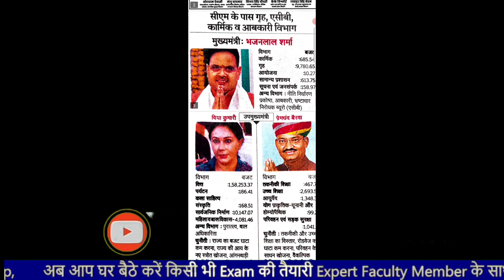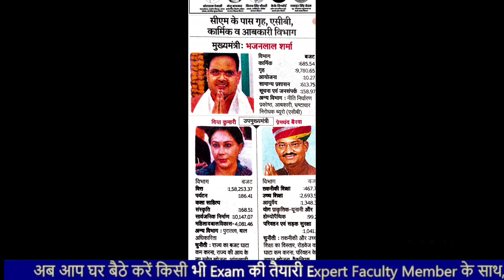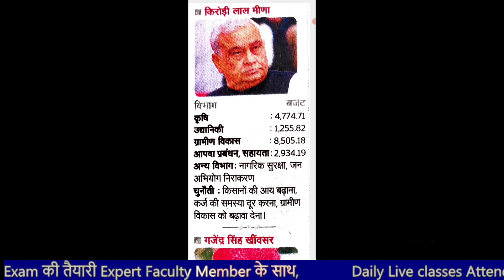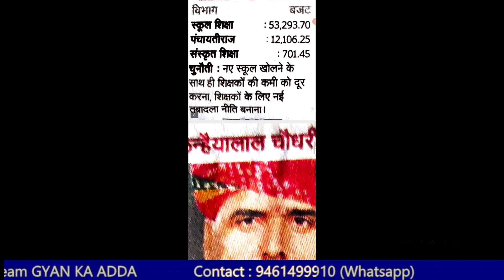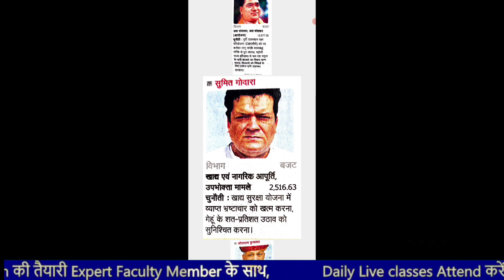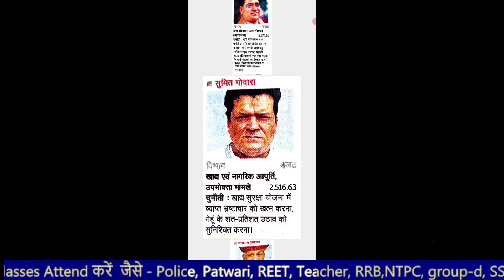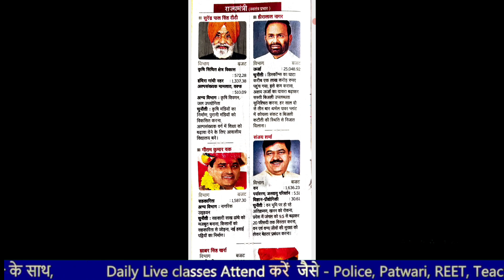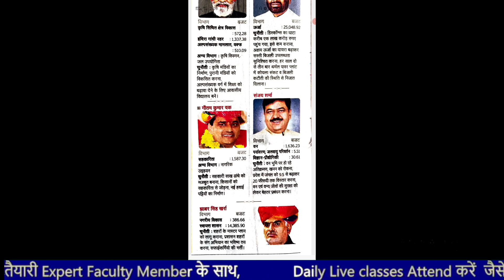Rajasthan Cabinet Minister 2024 || राजस्थान मंत्रिमंडल 2024 || Rajasthan Mantri Mandal 2024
Rajasthan Cabinet Minister 2024 ,राजस्थान मंत्रिमंडल 2024, Rajasthan Mantri Mandal 2024, Cabinet Minster, Rajasthan, Bhanja lal Sharma, BJP Rajasthan,